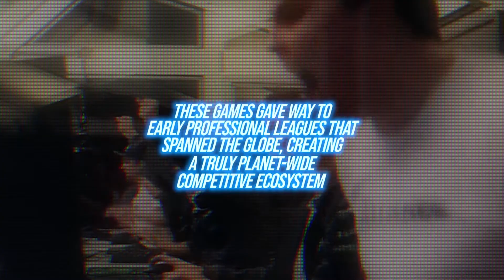E-Sports: Past and Present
Episode 1